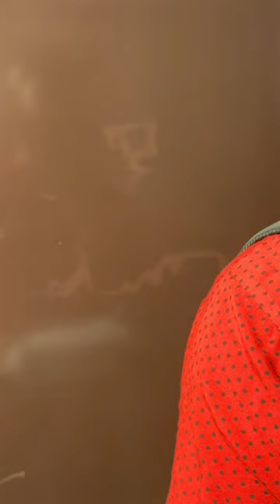Parcel scammer message @SETIndia@IndiaTV@geonews@aajtak@tseries